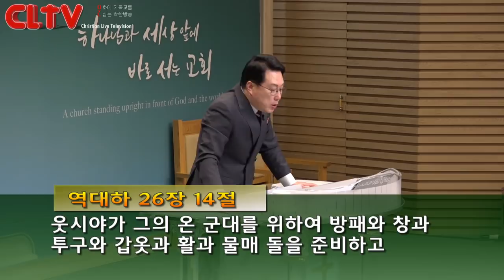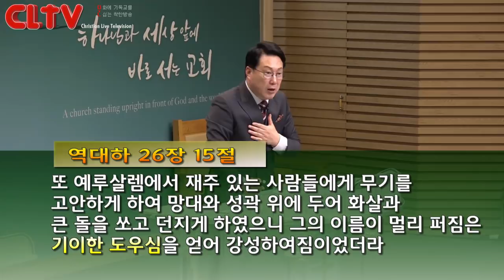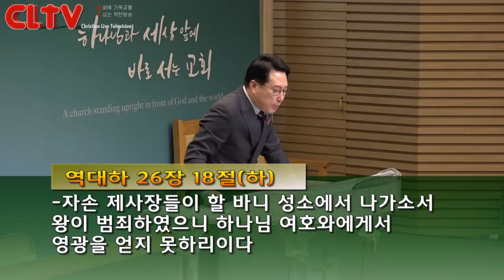CLTV 파워메시지ㅣ2019.2.10 주일설교ㅣ송도가나안교회(김의철 목사)ㅣ'위기는 기회가 될 수 있다'